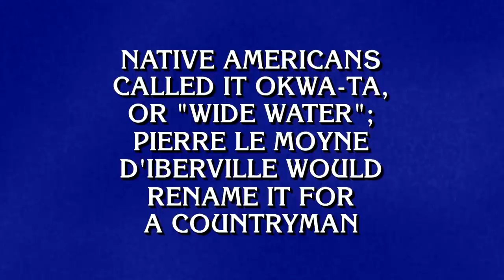American Geography | Final Jeopardy!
We're heading onto the water for Final Jeopardy! What did you come up with?